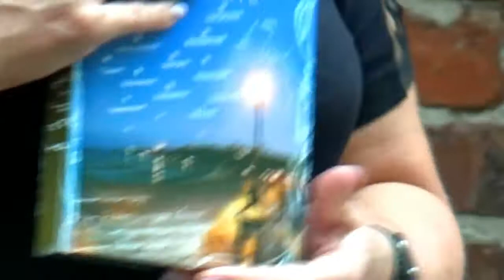ТАГАНРОГ-2019:ЛИТЕРАТУРНО-ТЕАТРАЛЬНАЯ ВСТРЕЧА "С ТОМИКОМ ЧЕХОВА В НАШЕМ САДУ", Ч.2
ТАГАНРОГ-2019: ЛИТЕРАТУРНО-ТЕАТРАЛЬНАЯ ВСТРЕЧА "С ТОМИКОМ ЧЕХОВА В НАШЕМ САДУ", Часть 2
 ВСЕМ ПРИВЕТ на КАНАЛЕ "АНАТОЛИЙ КЛИМОВИЧ"!
ДРУЗЬЯ! 14 ИЮЛЯ: В 17.00.мск НА ТЕРРИТОРИИ ВНУТРЕННЕГО ДВОРИКА ГОРОДСКОЙ ПУБЛИЧНОЙ БИБЛИОТЕКИ им. А.П. ЧЕХОВА СОСТОЯЛАСЬ ЛИТЕРАТУРНО-ТЕАТРАЛЬНАЯ ВСТРЕЧА с ТЕАТРАЛЬНЫМИ КОЛЛЕКТИВАМИ ГОРОДА, ПОКЛОННИКАМИ ТВОРЧЕСТВА А.П. ЧЕХОВА и ТАГАНРОГСКИМИ АРТИСТАМИ, ПОСВЯЩЕННАЯ ДНЮ ПАМЯТИ АНТОНА ПАВЛОВИЧА ЧЕХОВА.
 Участие в мероприятии приняли артисты театр-клуба "СаД" (Содружество артистов Дона) и юные актёры школьной театральной студии Большекрепинского сельского поселения Родионово-Несветайского района Ростовской области.
 В 1855 в станице Большекрепинской родился и вырос старший брат Антона Павловича Чехова Александр.

ВЕДУЩИЙ: АКТЁР, АВТОР и РЕЖИССЁР МНОГИХ ГОРОДСКИХ КОНЦЕРТОВ и ПРАЗДНИЧНЫХ ПРОГРАММ ВЛАДИМИР БАБАЕВ.